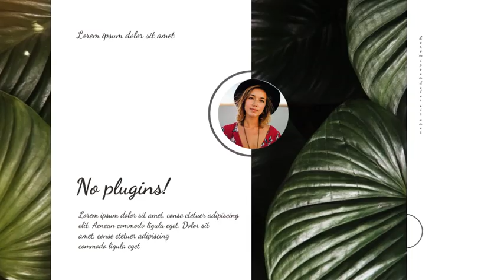Corporate Video - Company Presentation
Using Universal Expression
    Fast color changing
    Able on AE CS6 and above
    Color Controls
    30 fps
    Elegant animation
    20 media placeholders
    30 Text placeholders
    Easy customize(HELP-file included)